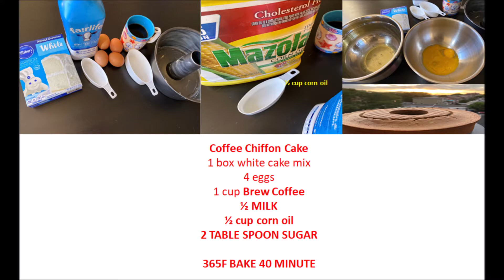coffee chiffon cake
1 box white cake mix
4 eggs
1 cup Brew Coffee
½ MILK
½ cup corn oil
2 TABLE SPOON SUGAR

365F BAKE 40 MINUTE